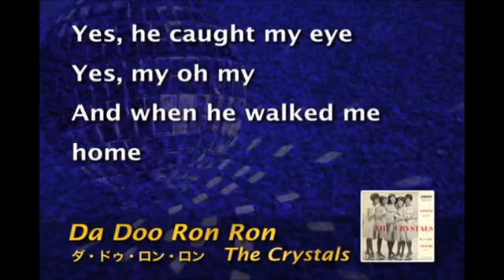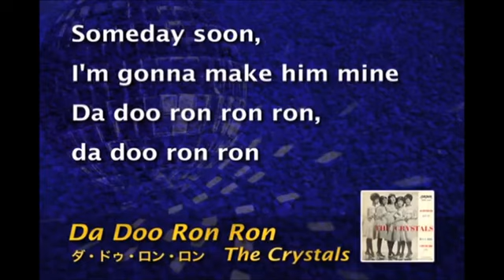CRYSTALS DA DOO RON RON by Salvador Arguell